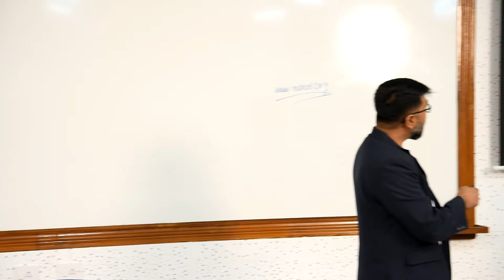Vendor qualification | Ravi Andrews | Pitch Tune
Vendor qualification | Ravi Andrews
| Pitch Tune